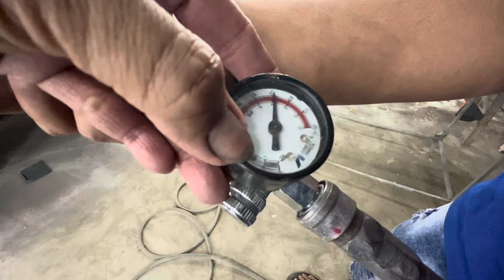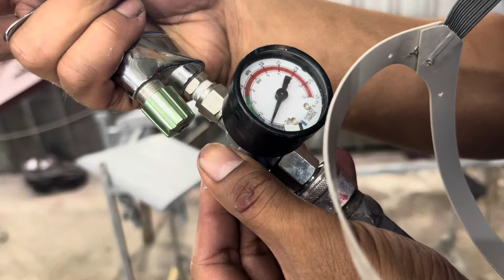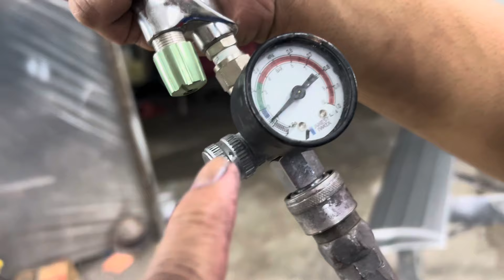Pemula Nembak Silver..??? Apa Aja Yang Wajib Diperhatikan..?? “BELAJAR CAT DARI NOL” [Part-9]